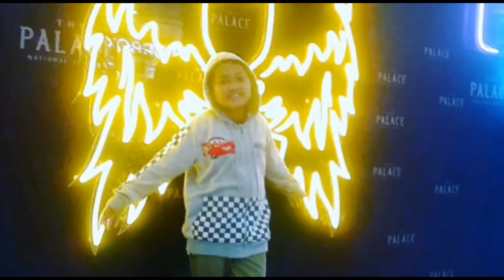7 HANTU THAILAND | DEOZHORROR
Deozproject Playlist Horror Misteri #003 TUJUH HANTU THAILAND YANG MENYERAMKAN. Silakan yang berniat membagikan kepada kami bisa Kirim pesan ke IG kami link dibawah. Silakan Tonton video kami sampai habis.